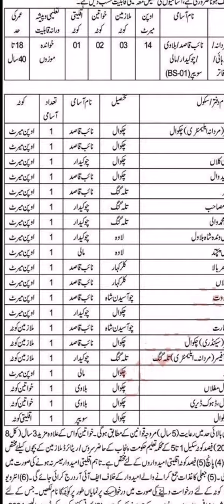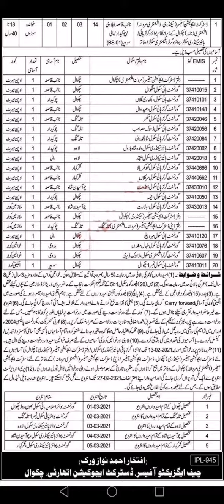Latest District Education Authority Jobs 2021 / DEA Class 4 Bharti 2021 /edupublic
District Education Authority Jobs 2021 / DEA Chakwal Class 4 Bharti   2021 /edupublic